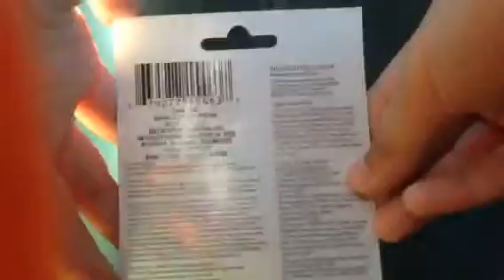Electronic timer unboxing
99 minute 59 second